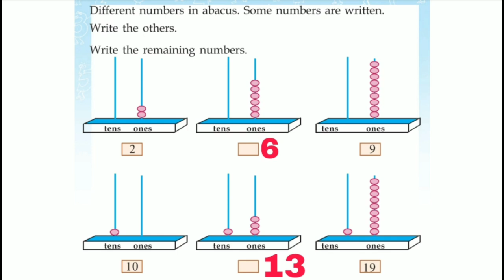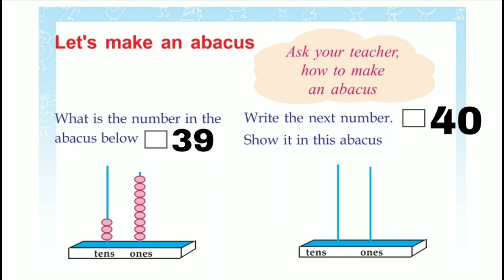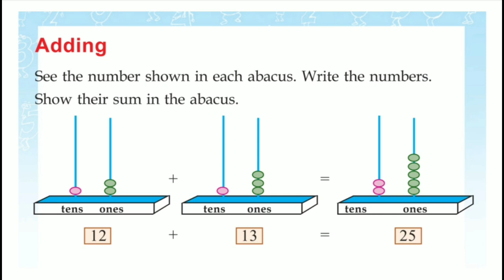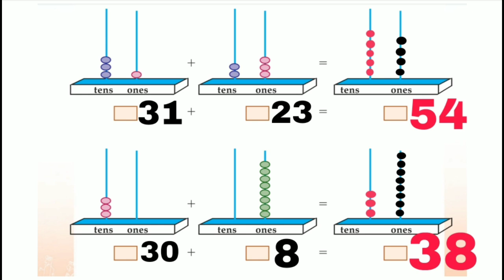Class 2 Maths worksheet december 4 English and Malayalam medium | std 2 maths worksheet december 4